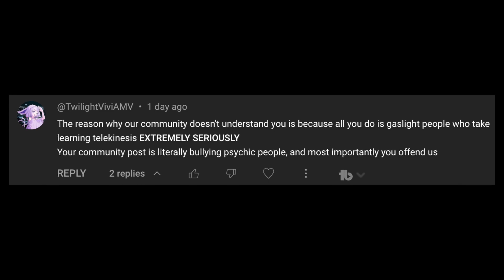Telekinesis Can't Agree To Disagree!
And no, it's not because I'm "toxic" or "don't want to believe" it's because I fear that believing in something with no evidence that it actually works could lead you to make harmful and potentially dangerous decisions about your health and wellbeing down the road.
So PLEASE don't fall for those who try to sell you a magical fix
because MAGIC ISN'T REAL!